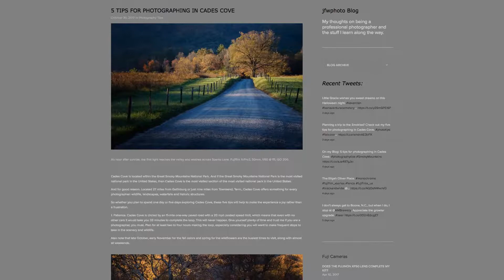VLOG Reboot - GoPro Hero 5 and a Rode VideoMicro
I discuss what I've been up to since my last vlog, which mostly consists of failing while attempting to vlog, and my path to vlogging again.

New VLOG gear mentioned:

Rode VideoMicro On-Camera Microphone
Aluminum Alloy Housing for GoPro Black Hero 5

My Previous VLOG gear:

GoPro HERO4 Silver
Zoom H1 Handy Portable Digital Recorder
Rode smartLav+ Lavalier Microphone
Rode SC3 3.5mm TRRS to TRS Adaptor